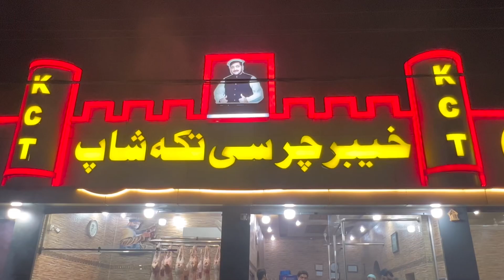Khyber chinwari Mutton Karahi & Dum Pukht | Peshawari Dumba Dum Pukht | Mutton & Chicken Karahi